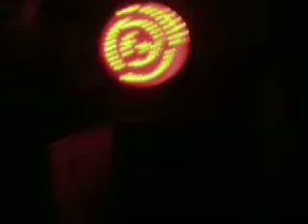Angelo Kelly - LET ME DREAM - Wrocław 2008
Angelo Kelly - LET ME DREAM  - Wrocław 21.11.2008 Klub Madness